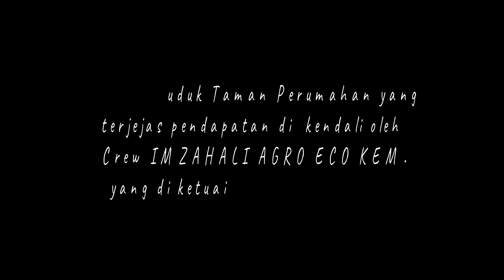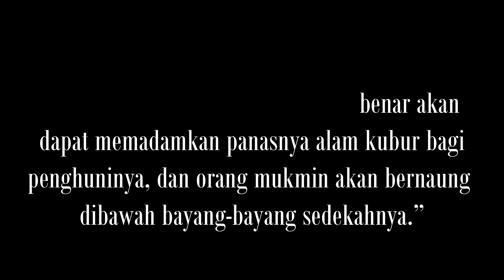Kongsi Rezeki PKP 3 0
*PROGRAM SEDEKAH*, sayur kampong...pada Penduduk Taman Perumahan yang terjejas pendapatan di  kendali oleh Crew IMZAHALI AGRO ECO KEM.yang di ketuai oleh Cikgu Hamzah (Sukarelawan Bela Islam).-
Program sedekah Sayo kpg pd penduduk Taman perumahan di kendalikan Oleh cikgu Hamzah. Gabungan saya Dan Kak Kiah isteri Ustaz Kasim Pt 9 turut  sama menyumbang. Rezeki kpg pt pitu di kongsi kan. Ulaman pucuk ubi pucuk geti Pisang Nangka berangan Dll.Sumbangan adalah dari Wak Abas ( Terapi urut.) parit 7 DAN kak Kiah Ust.Kasim parit 9-Pihak Crew mengucapkan terima kasih atas kesudian mereka menyumbang-semoga kehidupan...diberi keberkatan dunia akhirat
Suggested Video

⛔️NOTICE⛔️
Music Background
Equipments
Ikhlas daripada
Zaireey Khairuddin (Zk Channel)
Hastags